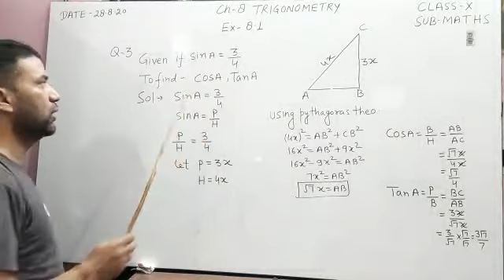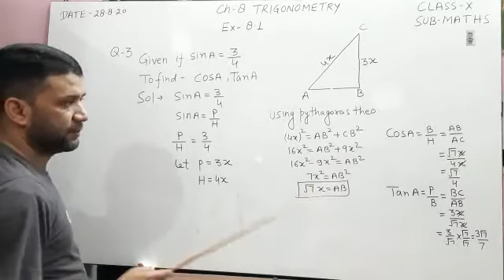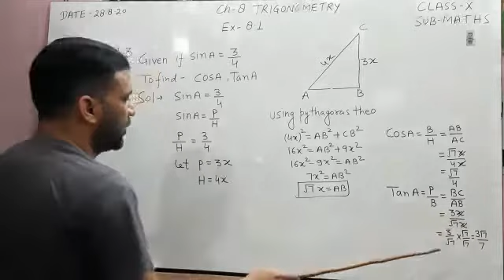CLASS X MATHS TRIGONOMETRY 4